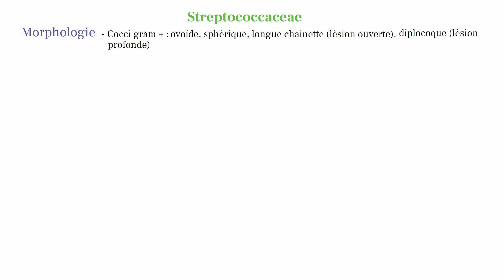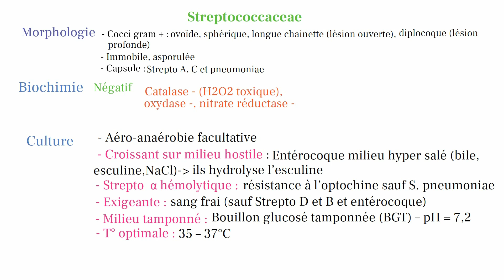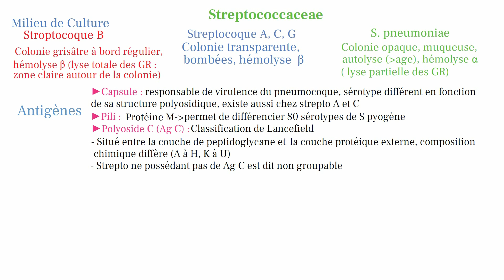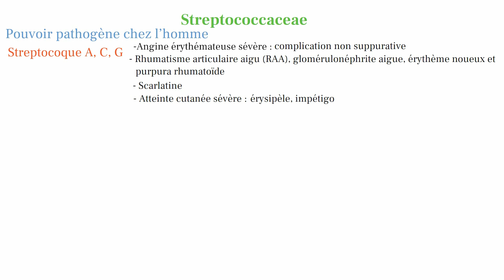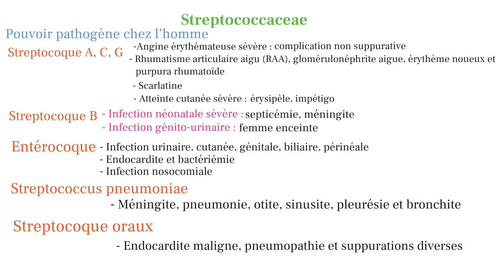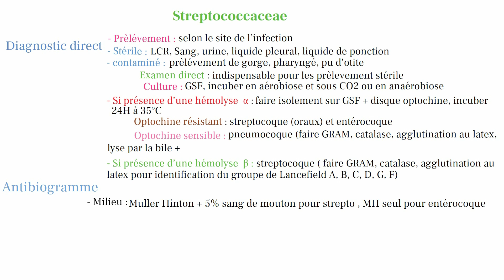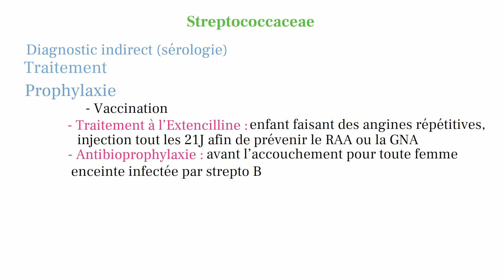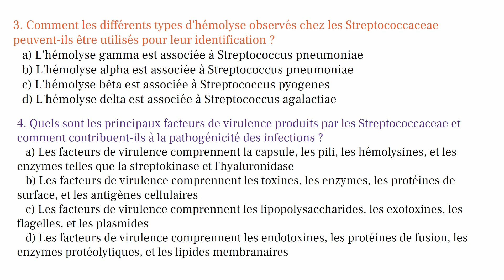Streptococcaceae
Pour la description de votre vidéo YouTube, vous pouvez résumer brièvement ce qui sera abordé dans la vidéo tout en suscitant l'intérêt du spectateur. Voici une suggestion :

Dans cette vidéo captivante, plongez au cœur du monde des Streptococcaceae, une famille de bactéries aux multiples visages qui jouent un rôle crucial dans la microbiologie médicale. Explorez leur morphologie, leurs caractéristiques biochimiques, leurs exigences de culture, ainsi que leurs manifestations pathogènes et les méthodes de diagnostic associées.

Découvrez comment ces cocci à Gram positif, souvent redoutables, peuvent causer une gamme étendue d'infections chez l'homme, de la scarlatine aux infections respiratoires sévères. Comprenez les techniques de laboratoire utilisées pour les étudier et diagnostiquer les infections associées.

Ne manquez pas cette plongée profonde dans le monde fascinant des Streptococcaceae, où la science et la santé humaine se rejoignent pour dévoiler les mystères de ces bactéries polyvalentes et souvent redoutables.